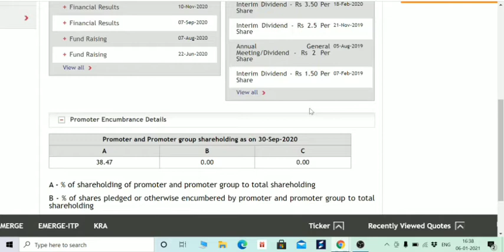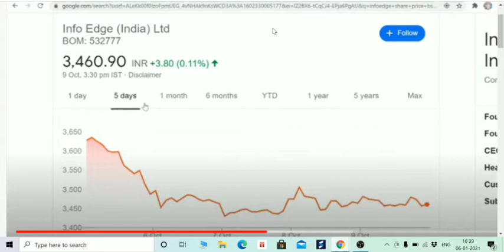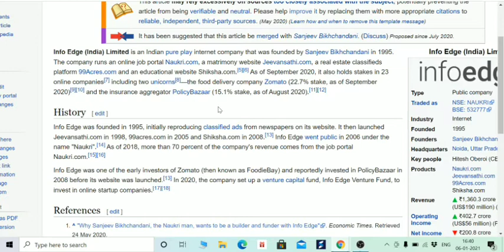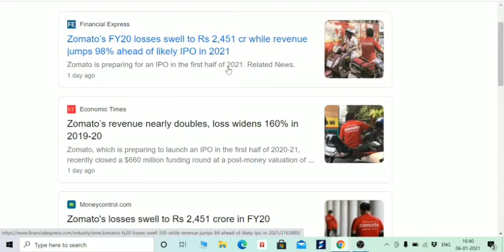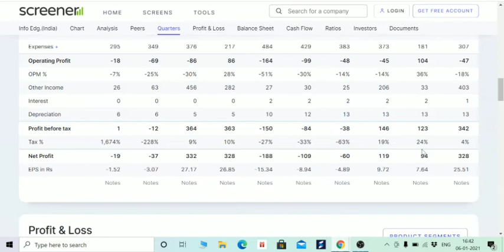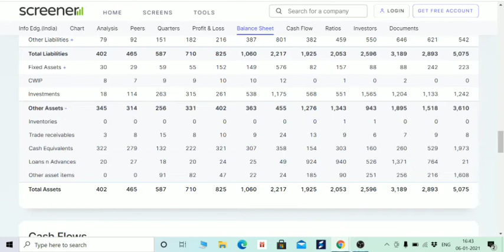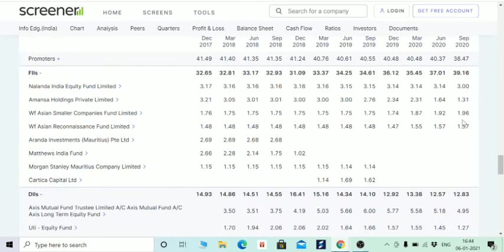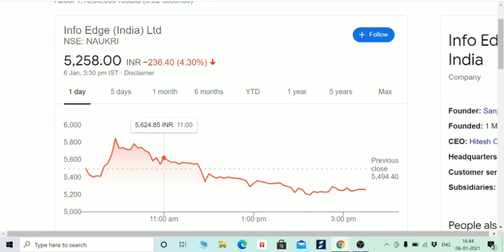TARGET 10000 रू, DIGITAL INDIA और आत्मनिर्भर भारत का पूरा फायदा, BULLS OF STOCKS, BOISB BEGINNERS